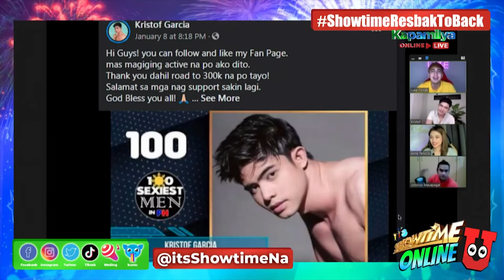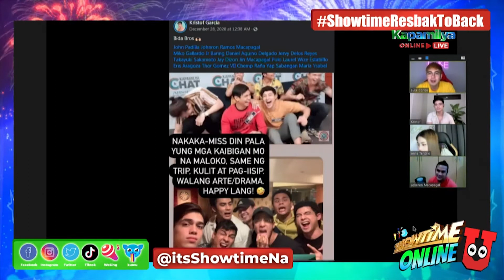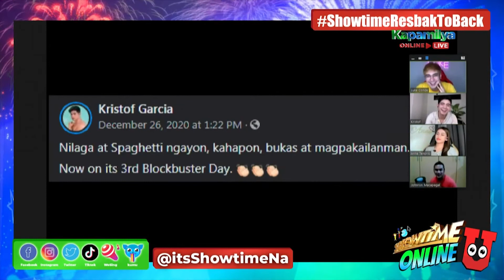Facebook-ingan with BidaMan Kristof | Showtime Online U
Bidaman Kristof Garcia shows his recent Facebook posts to Anne Tenorio, Luke Conde and Ron Macapagal.